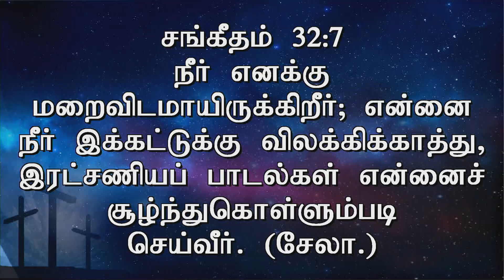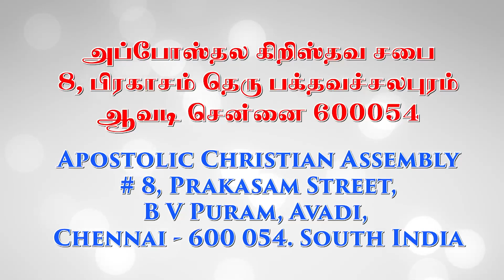Saints Fellowship - July 2019 | Praise & Worship | Pas. Michael Thomasraj